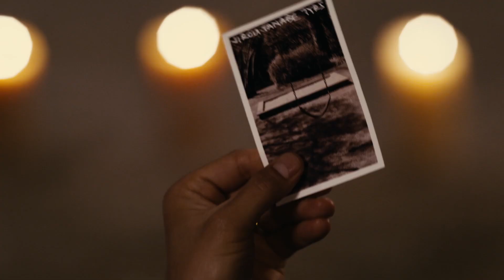The Terror: Infamy S02 E08 Clip | 'It Was You!' | Rotten Tomatoes TV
Check out the new The Terror: Infamy Season 2 Episode 8 Clip starring Derek Mio!

US Air Date: September 30, 2019
Starring: Derek Mio, Kiki Sukezane, Cristina Rodlo, George Takei
Network: AMC
Synopsis: Chester and Luz have reached a turning point in their relationship, one that causes an evil force to catch up to them. Amy must take matters into her own hands as she's tormented by a powerful nemesis. Chester meets a boy who gives him answers.